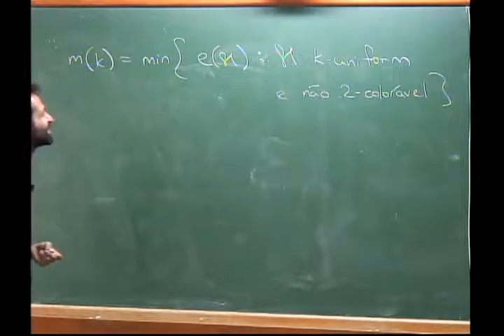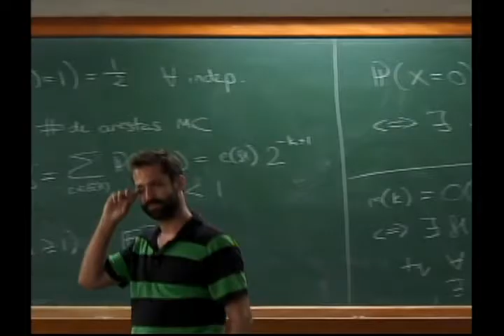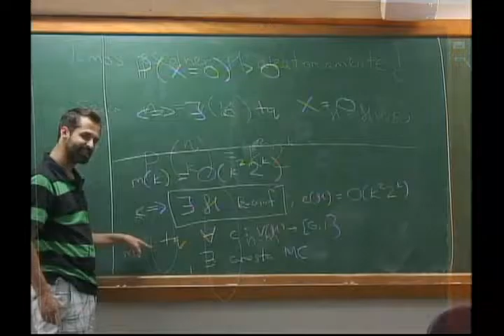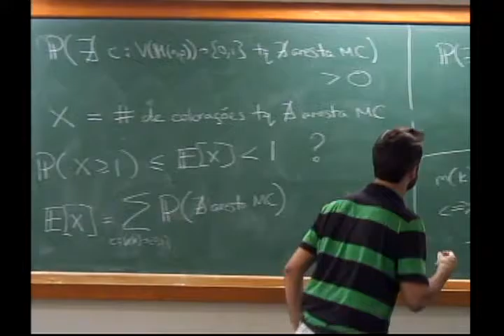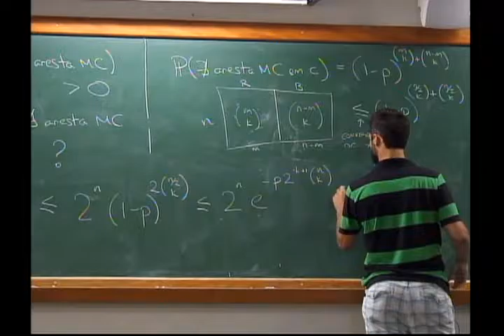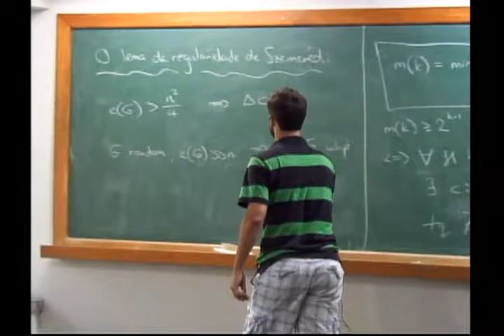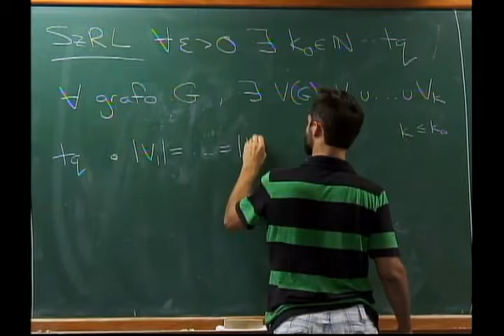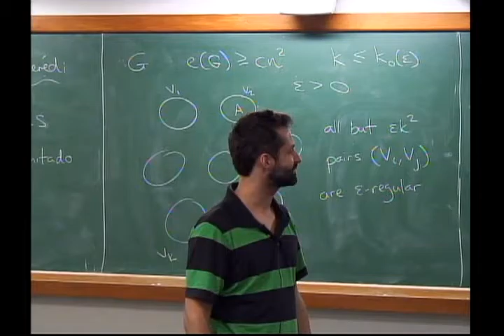Programa de Mestrado: Combinatória I - Aula 19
Professor: Rob Morris

Conjuntos: teoremas de Sperner, Erdös-Ko-Rado, Kruskal-Katona. Grafos: árvores, número cromático, grafos planares, teoremas extremais de Turan, Kövári-Sós-Turán e Erdös-Stone. Teoria de Ramsey. Grafos aleatorias. O lema de Szemeredi e aplicações. Técnicas da Álgebra e Topologia em Combinatória. Combinatória Aditiva.

Referências:
BOLLOBÁS, B. - Modern Graph Theory, New York : Springer, c1998.
ALON, N., SPENCER, JOEL H. - The Probabilistic Method, 3rd ed. Hoboken, N.J.: Wiley, c2008.